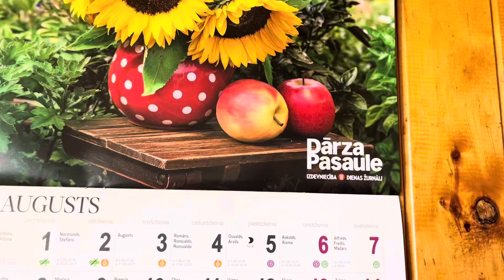Простой способ маринования огурцов .Проверено годами.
Мариную огурцы без стерилизации и тройной  заливки.
Предварительно заливаю кипятком все огурцы прямо в кастрюле.Это очень экономит время.
Рецепт может быть любым У меня самый простой  На 1 литр  воды 2 ст ложки соли и 1 ст ложка сахара. Уксусная эссенсия -1  чайная ложка на литровую банку огурцов, 1 десертная дожка нк 2-х литровую банку и 1 столовая ложка на 3-х литровую банку огурцов.